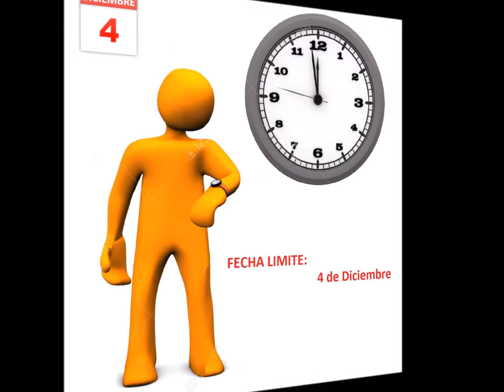Convocaroria Semestre Ene-Jun 2016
LA Extensión del Instituto Tecnológico de Tuxtla Gutiérrez sede Bochil. ABRE SU CONVOCATORIA PARA EL INGRESO A LA EDUCACIÓN SUPERIOR TECNOLÓGICA, EN LA MODALIDAD PRESENCIAL PARA EL PERIODO ENERO-JUNIO 2016